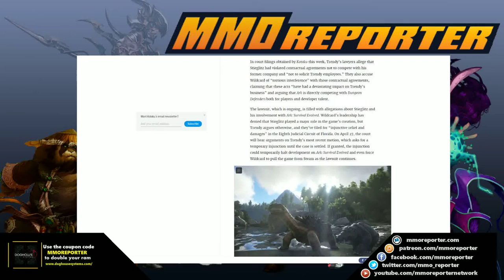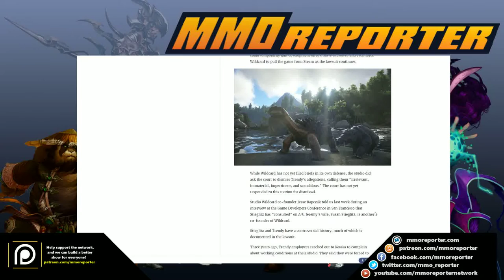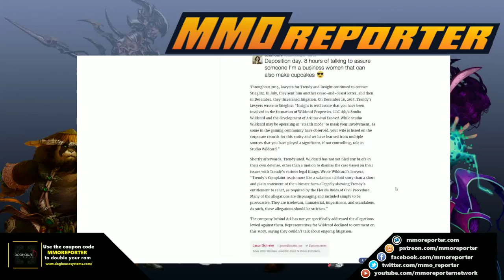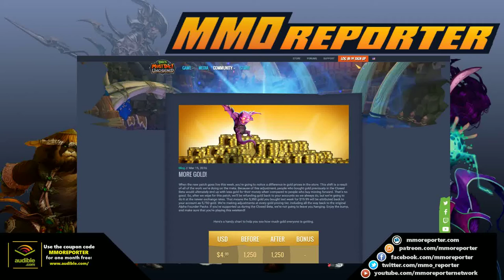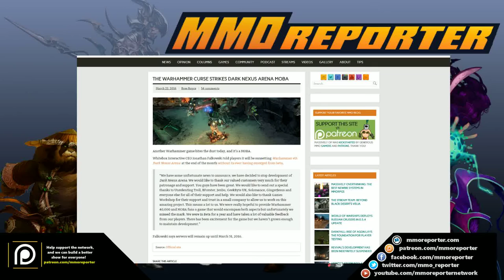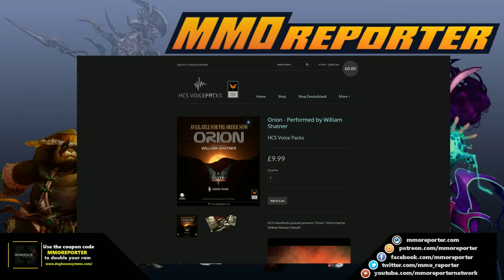MMO Reporter Episode 252 - Harry likes to shoot Chris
In this episode of the MMO Reporter podcast, Chris and Bill delve into the legal issues surrounding ARK, some lagging servers in DDO, and much more! With a guest appearance by none other than Harry Hol to discuss and review The Division, this episode is sure to entertain!